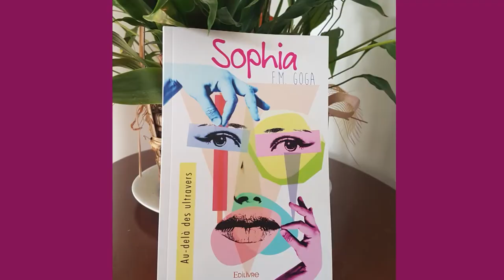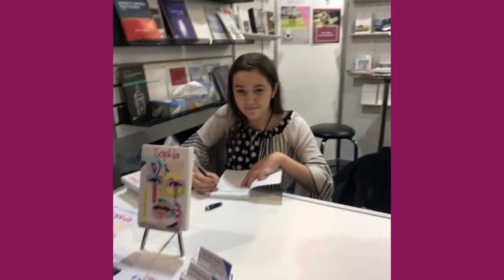ESCU 012620 Flavia Maria Goga